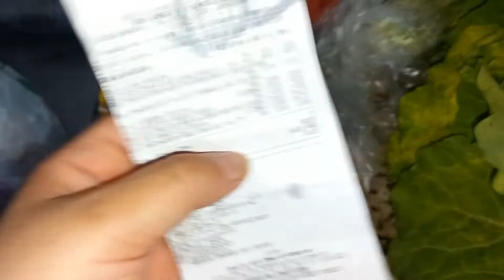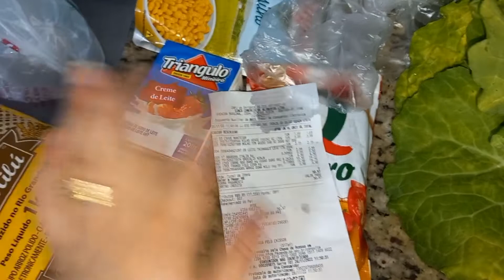Marmitas saudáveis com 50 reais /fez o desafio